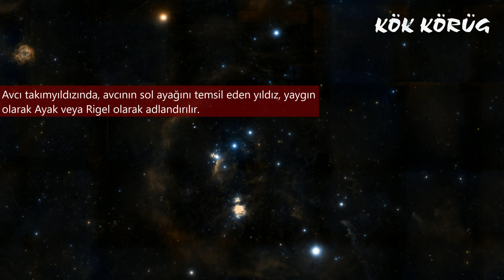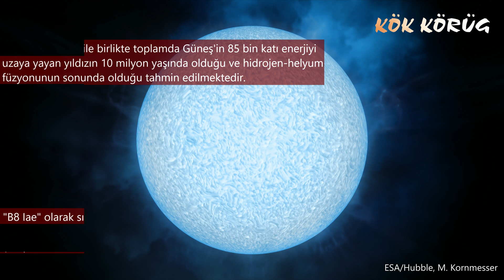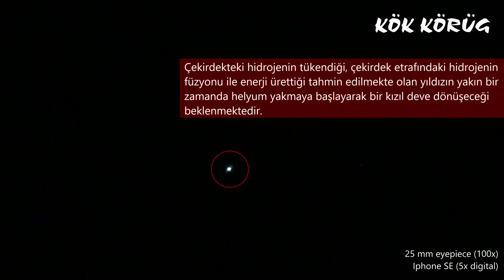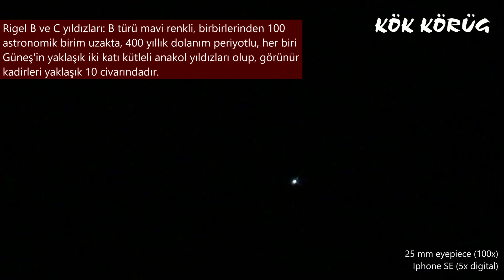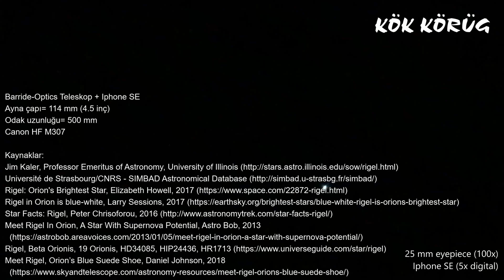Rigel, Avcı'nın en parlak yıldızı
Canon HF M307

Meet Rigel In Orion, A Star With Supernova Potential, Astro Bob, 2013

Fresno State University Observatory

Programlar:
DaVinci Resolve 15
Paint 3D
Aladin Sky Atlas v10.0
Stellarium 0.18.2
Blender 2.79b